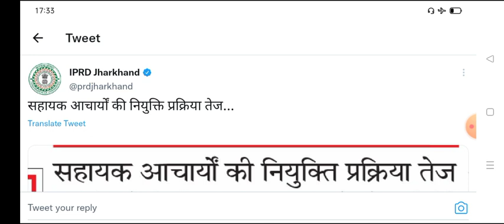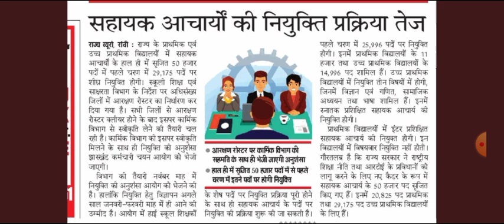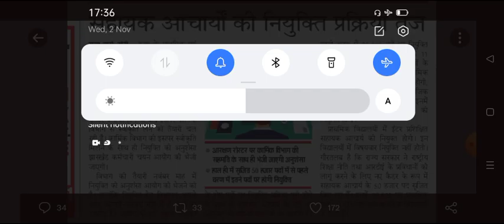Jssc ने जारी किया आवश्यक सूचना | Jssc लेटेस्ट अपडेट 2022 | Jssc cgl exam 2022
Cover Topic 👇👇
1. jharkhand police new vacancy 2022
2. jharkhand gk
3. jssc
4. jharkhand ka gk
5. jharkhand police
6. jharkhand gk in hindi
7. jharkhand gk question
8. jharkhand police gk
9. jssc cgl
10. jharkhand gk for jssc
11. jharkhand gk for jssc cgl
12. jharkhand police vacancy 2022
13. jharkhand samanya gyan
14. jharkhand warrior
15. jssc news
16. jharkhand police gk 2022
17. jharkhand police ka question
18. jharkhand police syllabus
19. jharkhand police syllabus 2022
20. jssc cgl exam date
21. jssc new vacancy 2022
22. jssc news today
23. jssc panchayat sachiv
24. career foundation
25. career foundations jharkhand gk
26. gk jharkhand 2022
27. jharkhand gk syllabus
28. jharkhand lucents
29. jharkhand police ka exam kaise hota hai
30. jharkhand police previous year question paper
31. jharkhand police question
32. jharkhand sachivalaya
33. jharkhand upcoming vacancy 2022
34. jharkhand vacancy 2022
35. jpsc
36. jpsc question
37. jssc 2022
38. jssc cgl syllabus 2022
39. jssc latest news
40. jssc new vacancy 2022
41. jssc upcoming vacancy 2022
42. ms gk academy
43. Jharkhand GK by Smriti Maam
44. Exam Trading
45. jharkhand lucents gk